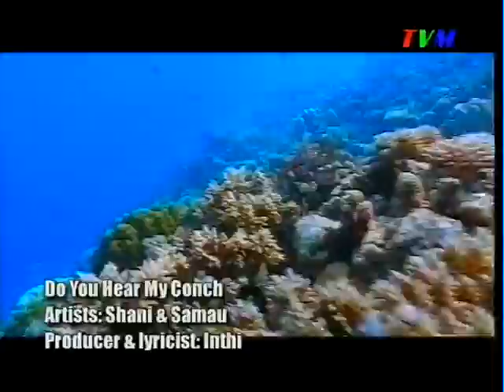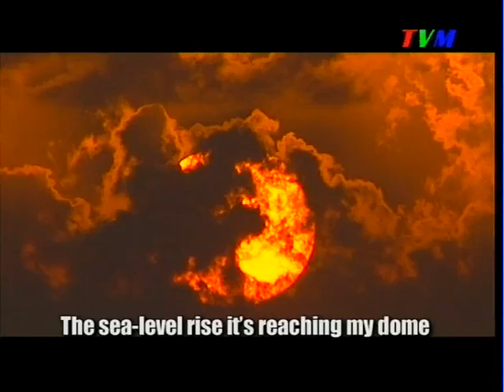Do you hear my conch.avi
Maldives